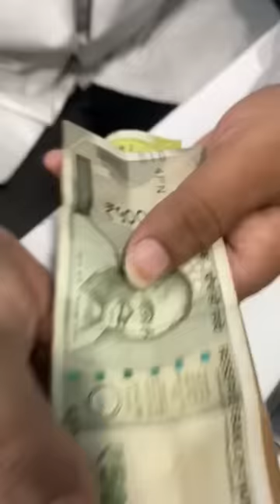please respect transgenders 🙏🙏 @priyanka_official_121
The Telugu Entertainment And Youth Content Platform...
                                    Dear Boys And Girls Let's  All Have The Fun
                                       priyanka_official_121❤ Channel Welcomes You To Feel The Fun And Comedy By Our Natural Stars. Are You One Of Them?

We, Will, Make All Types Of Pranks On.
                                                                    Friends,❤  Family Members, ❤ Relations, ❤
                                                                    Colleagues, ❤ Strangers, ❤ Celebrities,❤
                                                                    ❤❤BUSINESS PROMOTIONS,❤❤
                                                                                           With Out Any Spoiler
 Alert.All participents shoud be majors❤